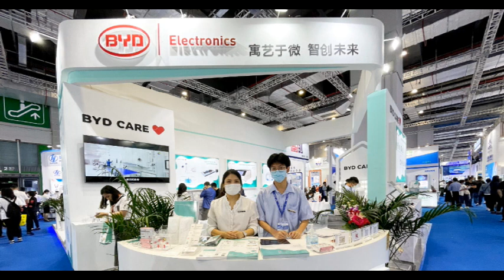股評：谷電車智能座艙，比亞迪電子看俏？ 2023 07 22